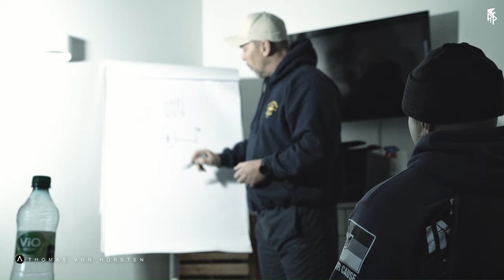KAMPFSCHWIMMER NR. 392 Clemens Clausen - Gemeinsam mit Thomas von Hörsten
In diesem Exklusivbeitrag spricht Clemens über seine geistige Haltung als Kampfschwimmer. In diesem Video wird sehr bewusst auf den Mensch hinter der Kampfschwimmerei Fokus gesetzt.

Demnächst folgen weitere gemeinsame Projekte auf beiden YouTube
Kanälen von Thomas von Hörsten als auch bei Clemens Clausen.

Außerdem folgen In Zukunft weitere öffentliche Seminare.
wo sowohl Clemens, als auch Thomas gemeinsam anzutreffen sein werden.

Folgt beiden YouTube - Kanälen:
• CLEMENS CLAUSEN
• THOMAS VON HÖRSTEN

um keine weiteren Beiträge mehr zu verpassen.

CLEMENS BÜCHER:
Tiger Mindset

Dein inneres System

Kundenanfragen
Innere und äußere Führung sind wesentlicher Bestandteil unserer Lebensqualität und bilden das Fundament unseres Leistungspotential in jedem Lebensbereich.

Wie können wir eine gute Einheit, ein starkes Team, ein gesundes Unternehmen, eine gesunde Beziehung, gute Freundschaften und generell ein gutes Leben führen, wenn wir uns selbst nicht zu führen wissen?

Thomas von Hörsten ist Trainer, Coach und Berater für die Themenbereiche: Willenskraft, Persönlichkeitsentwicklung, Disziplinerweiterung & Führungsbewusstsein.

Hier geht es um:
Leadership / Mentale Stärke (Willenskraft) / Geistige Achtsamkeit und Wirksamkeit / Geistiges & Körperliches Wachstum / Ethik & Philosophie / Motivationspsychologie / Kommunikation / Rhetorik / Lebensqualität

Nimm an unseren Coachings, Trainings, Seminaren & Events teil.
Nimm Kontakt mit uns auf.

Alle bald buchbaren Seminar-Termine werden HIER in dieser Videobeschreibung eingefügt / aktualisiert. Auch in den anderen Videos.
Sucht auch auf Google bzw. Eventbrite nach Thomas von Hörsten.

(Alle aktuelle Seminartermine findest du auf diesem Link)
Die Seminare / Bootcamps und Events sind auch auf Anfrage buchbar.